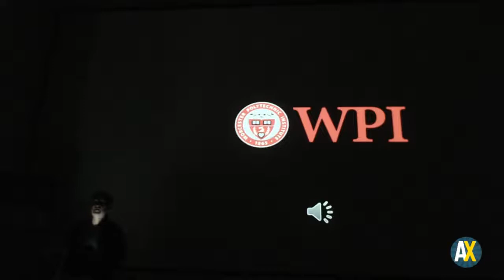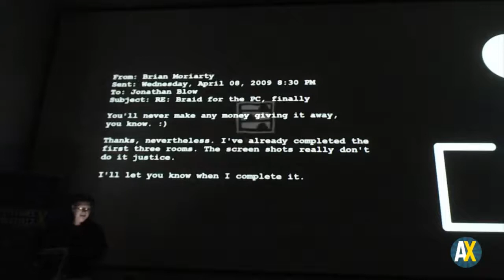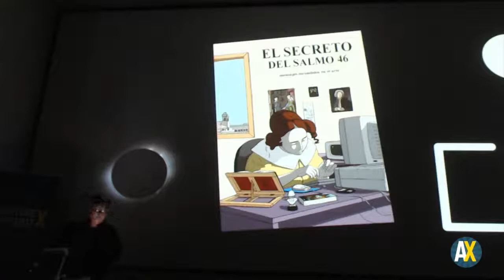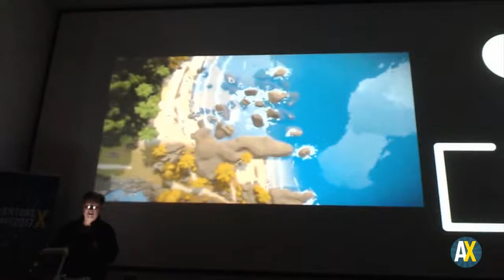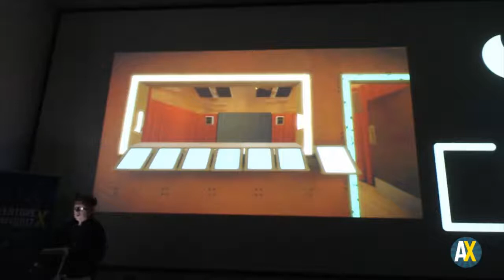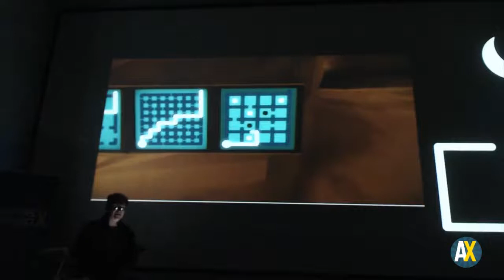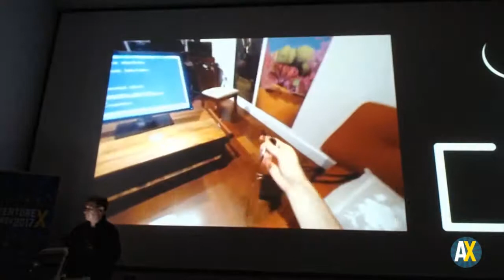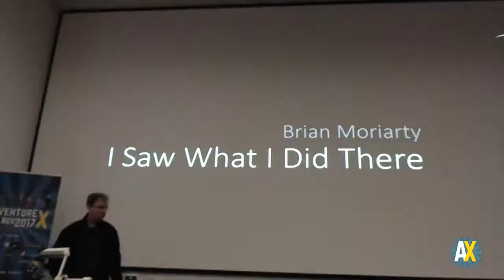Brian Moriarty - I Saw What I Did There + The Secret of Psalm 46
I claim no ownership of these videos. I've simply concatenated them for easier viewing. These two videos combined make one of my favorite pieces of art and I only hope to help others see it.

AdventureX | Brian Moriarty about his Lecture in and the End of The Witness | I Saw What I Did There